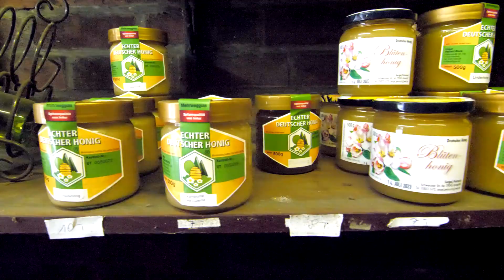Obsthof Meinschien // Hamburg